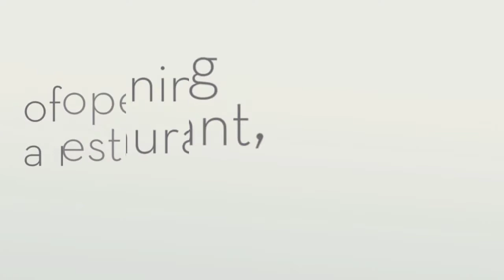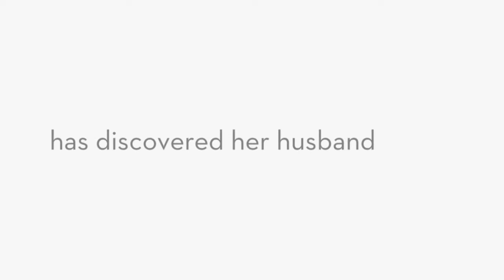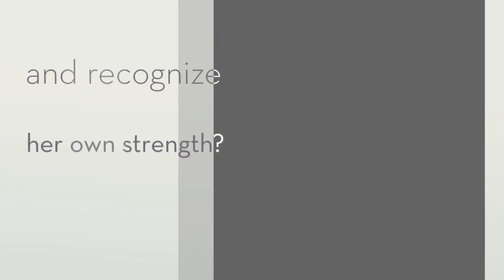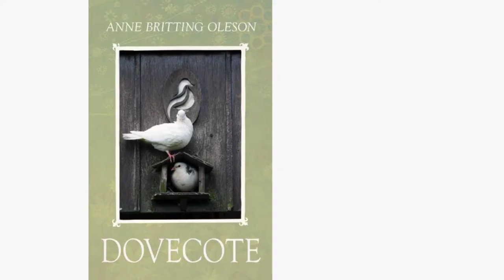Cow Palace: the book trailer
A book trailer for a new novel by Anne Britting Oleson, Cow Palace.